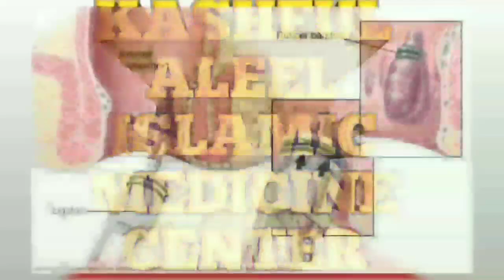Wata sabuwa! Wallahi duk duniya bana tsoron ka kirani da kalmar boko haram, malam yayi kaca-kaca da